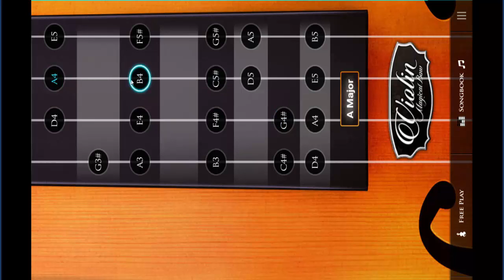Shippuden - Naruto Shippuden - Violin Tutorial